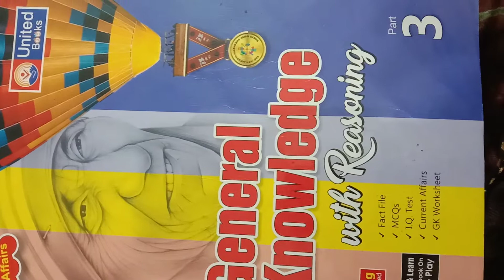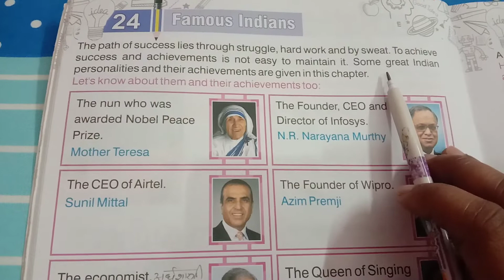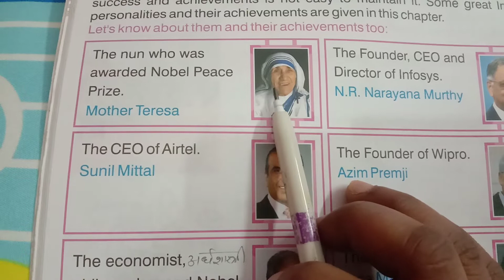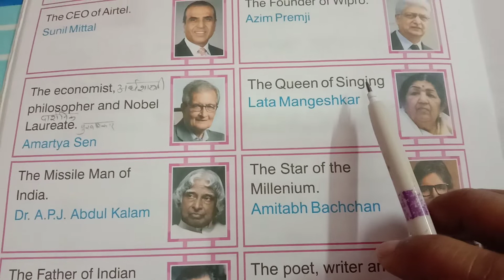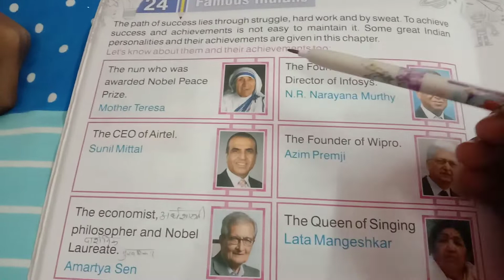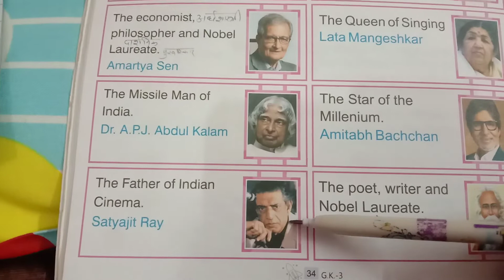Lec 1, ch 24, G K , Class 3rd, Sarita Chauhan